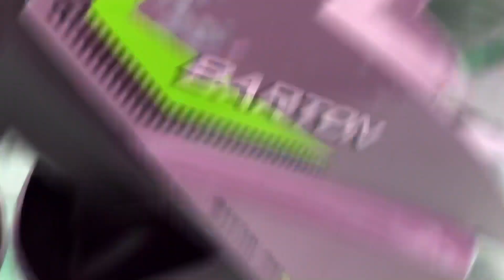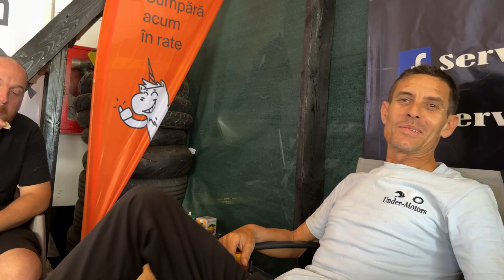La povesti in pauza de masa- Service Moto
Under Motors este un service de motociclete si scutere in Bucuresti Sector 3
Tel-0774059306